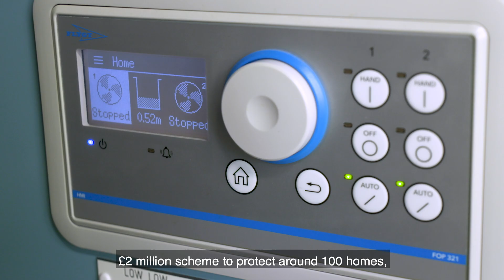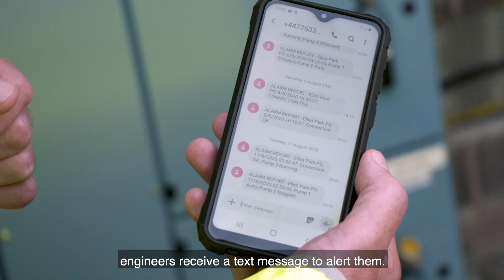Resilient communities - Cumbria | Adapting for Tomorrow's Environment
Flooding costs the British economy just over £1billion per year, yet traditional flood management doesn't address underlying issues, leaving communities open to further flood events.

Five years after devastating floods, Doug Coyle from Cumbria City Council explains how Keswick's new flood pumping station manages water flow and direction to protect the community using a combination of the latest technology alongside nature based solutions as championed by Rewilding Britain.

Join in the conversation using